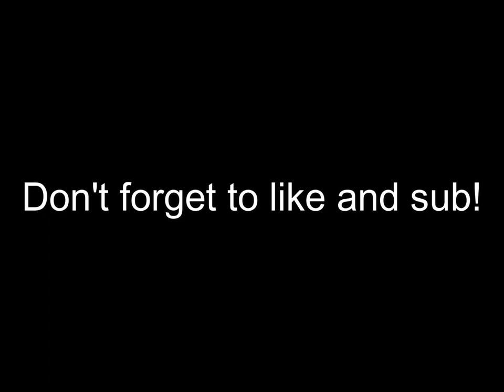Roblox Banana Eats - FRUIT FLY BANANA FULL GAMEPLAY!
this skin looks cool right?